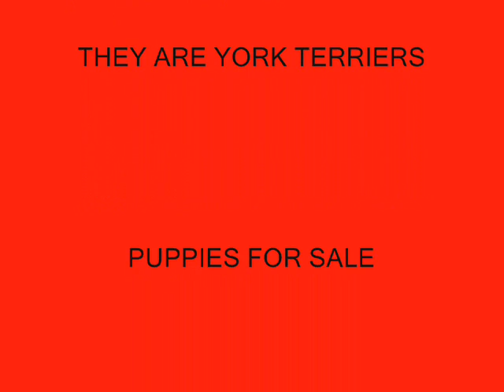YORKIE PUPPIES FOR SALE